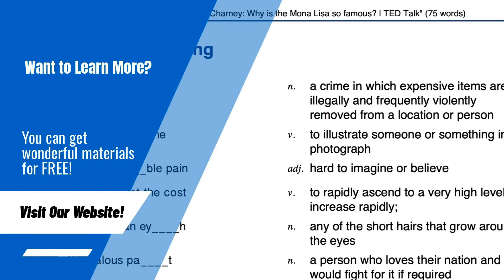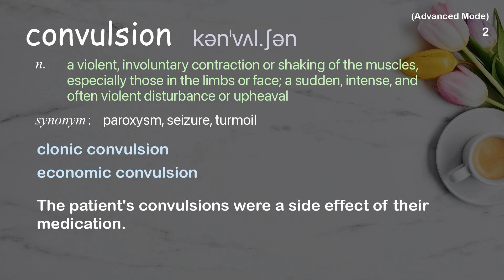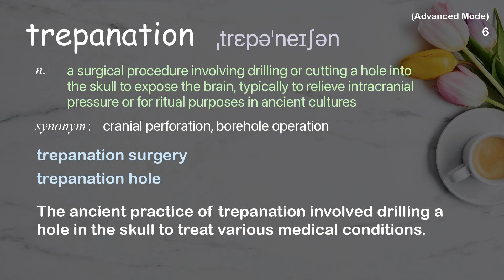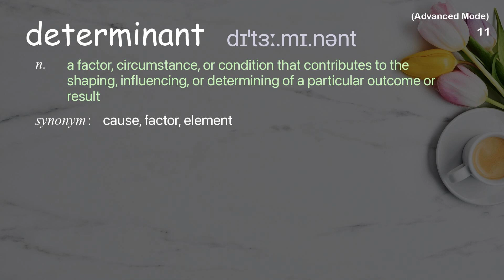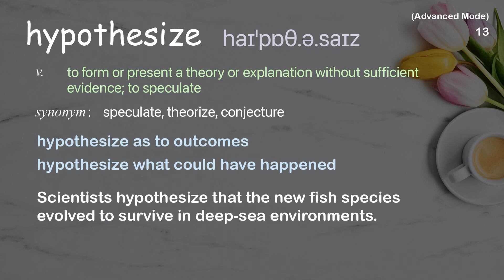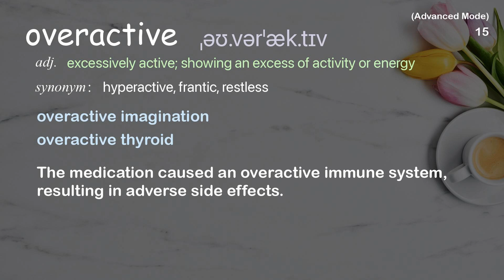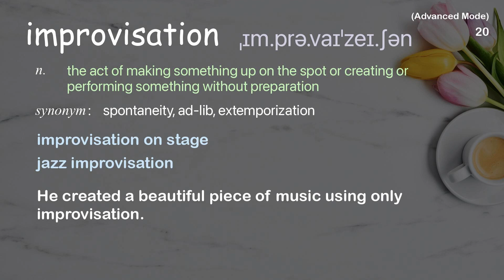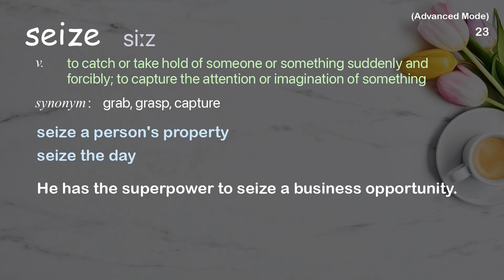24 Advanced Academic Words Ref from "What causes seizures, and how can we treat them? | TED Talk"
■PLEASE NOTE

■Reference Source
Christopher E. Gaw: What causes seizures, and how can we treat them? | TED Talk